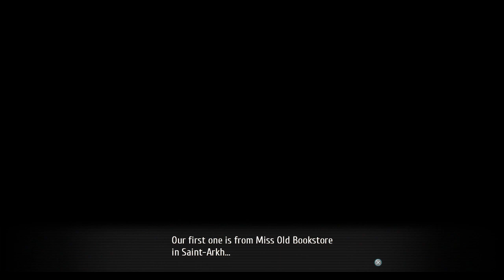TLoH: Trails of Cold Steel III - Walkthrough - Ep 8: Einhel Keep LV 1 [Boss] [4/16]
The Orion sisters accompanies Rean in clearing the first area of the Einhel Keep.

Chapter 1: Reunion (5/18)
00:00 - Episode 8
00:18 - Special Training: With Orion Sisters
04:48 - Einhel Keep LV 1
17:05 - The Homunculi
25:18 - Speaks of Origins
30:46 - Boss: Rontes
43:47 - Level 1 Trial Cleared
45:56 - Millium Departs
49:45 - Radio Trista: Misty

Quests:
1. Einhel Keep Trial - LV 1